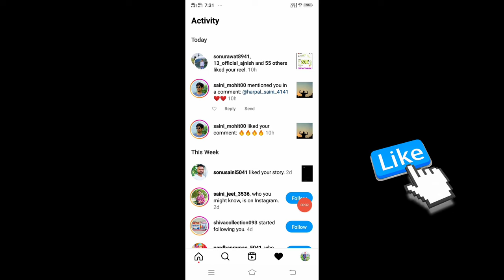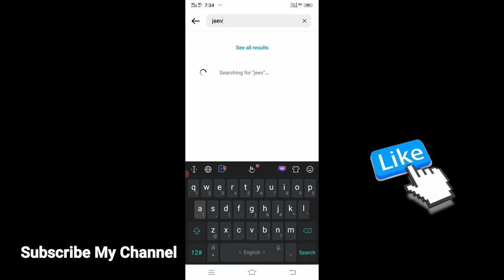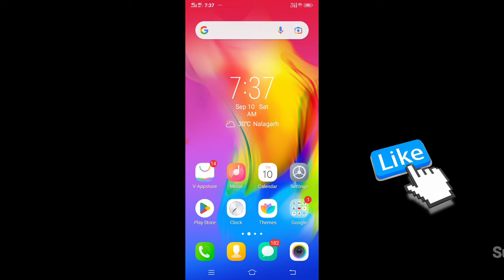who you might notification kaise bheje |who you might know is on instagram notification kaise bheje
who you might know is on  instagram notification ka matlab kya hai
who you might know is on instagram
who you might know is on instagram notification
who you might know is on instagram notification ka matlab kya hota hai
instagram par who you might know is on instagram kya hai
instagram who you might know is on instagram